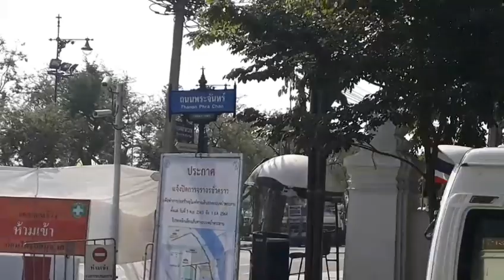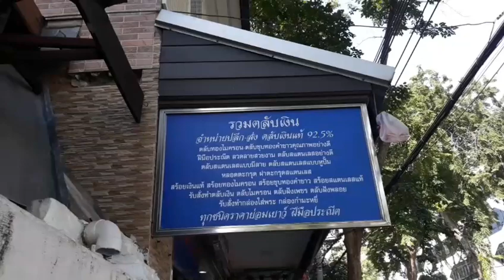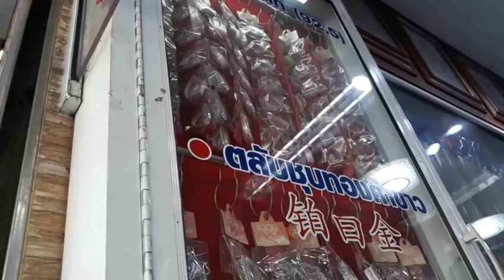หลอดตะกุด#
พาไปชี้เป้าร้านจำหน่ายอะไหล่ทำสร้อย ตลับเงินแท้ หลอดตะกุด กรอบเลส